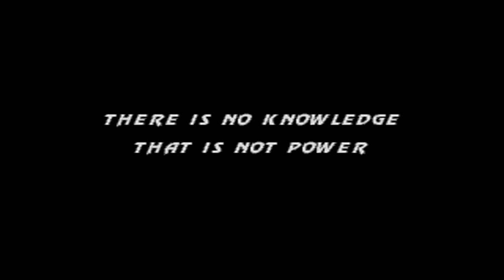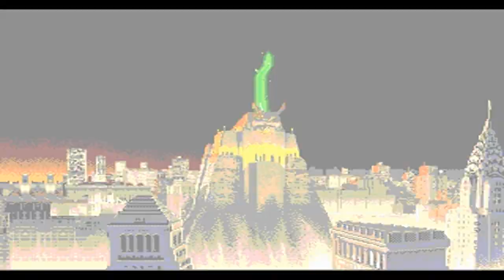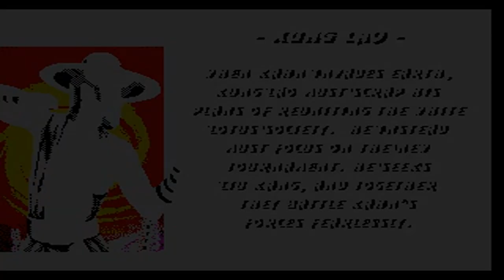🎮 ULTIMATE MORTAL KOMBAT TRILOGY - ( HACK / MEGA DRIVE ) - 💥 KUNG LAO 💥 - GAMEPLAY COMPLETA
Salve salve meus amigos, tudo beleza ?! Vamos para mais um jogo.

3C's (Curtem, Comentem e Compartilhe) o vídeo, se gostarem e quiser saber quando terá mais.